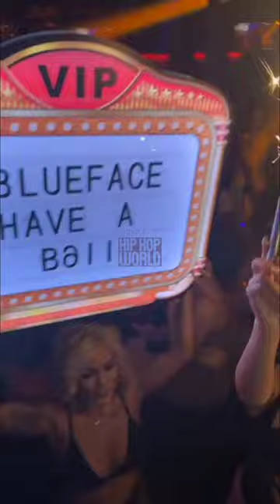blueface sleeping after party